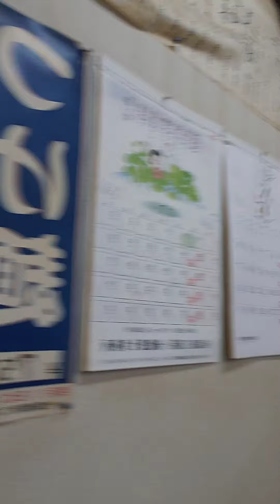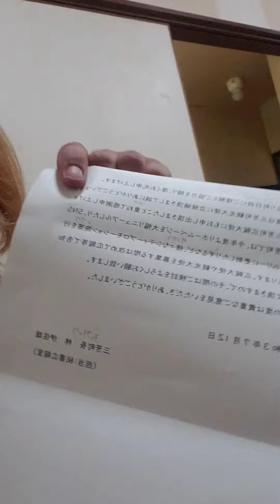食レポ❌三芳町役場から素敵なお手紙をいただきました👏三芳町観光大使🤴に私はなりたいです✊‼️応援してください🤝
今日は父の透析の送迎後にラーメンとんちゃんに行きました。家を出る時に手紙が📮に入ってました。お店で開封するとなんと三芳町役場様からのお手紙で三芳町観光大使🤴又は広告大使🤴次回応募下さいとの内容で凄く嬉しかったです。これからも三芳町にアピールしていきますのでご声援下さいませ🙇‍♂️頑張りますよ✊‼️